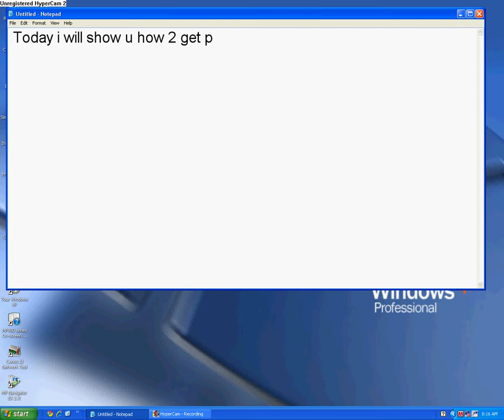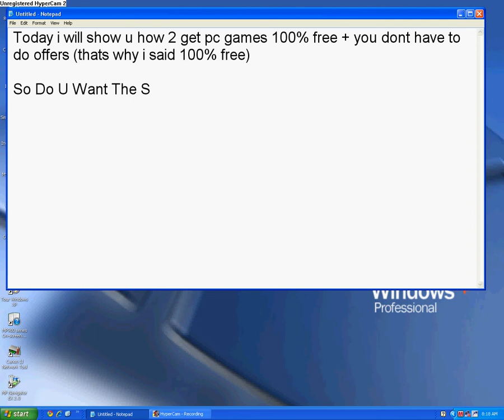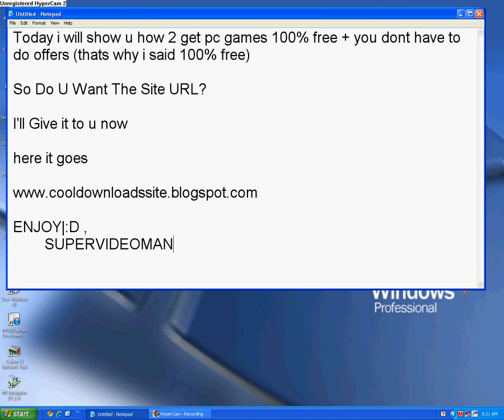Free Computer Games